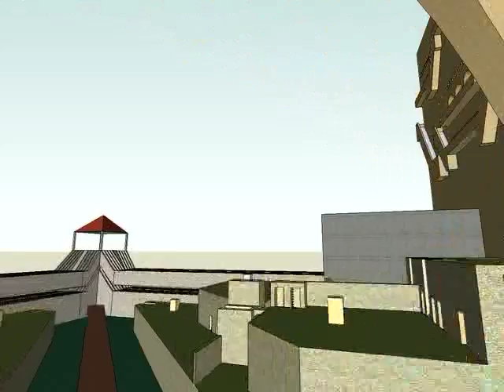Totality2FlyThru640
This is the first fly-through of "starmaze totality", a 3D maze based on a 9D hypercube puzzle.  After many months of work I've finally assembled key pieces into a design that looks something like a medieval monastery.  This sketchup model has over 14 million edges.